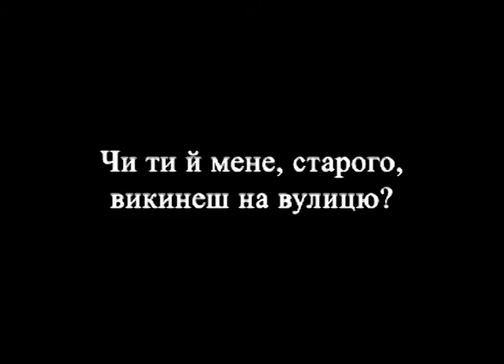04. father and son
Two days - Psychological Drama